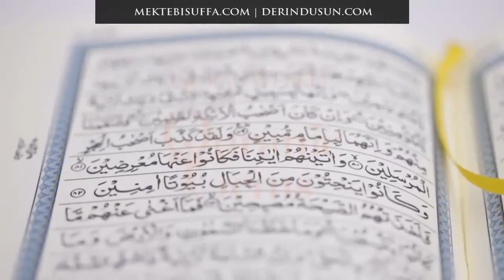CÜZ 15 - İnşaAllah Ne Demektir? [Nouman Ali Khan] [Türkçe Altyazılı]